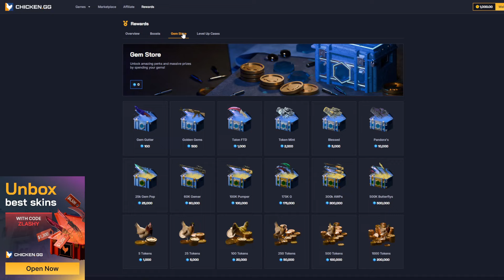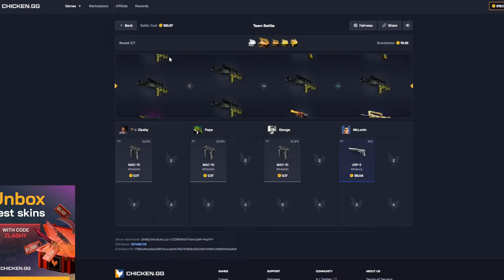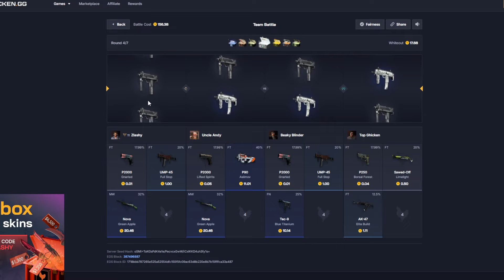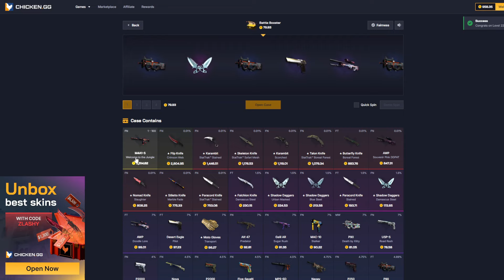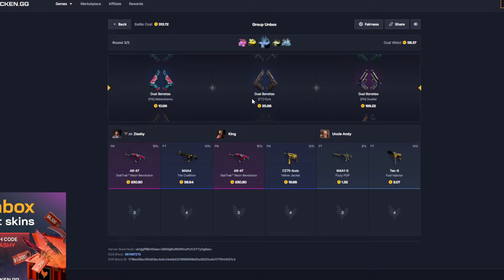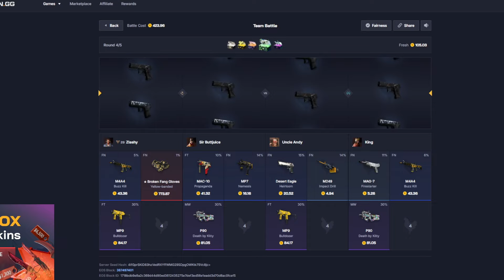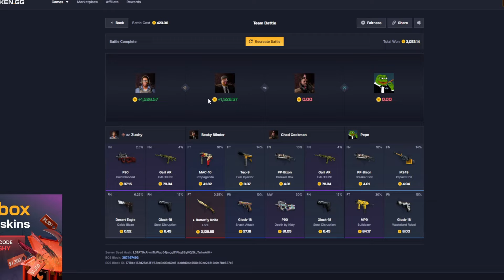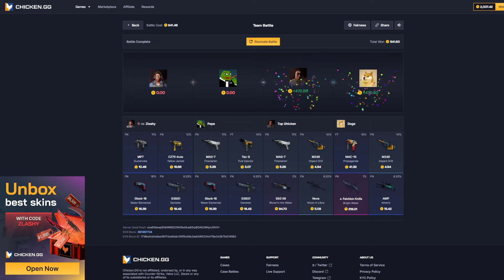SO I FOUND THIS NEW BEST SITE CHICKEN.GG!! CHICKEN.GG PROMO CODE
Use this link promo link for FREE Coins for reward and chicken.gg promo code "Zlashy" gives 10% deposit bonus
Check around in the video for coupons.
Giveaway on twitter!

Free case!

3 Free cases!